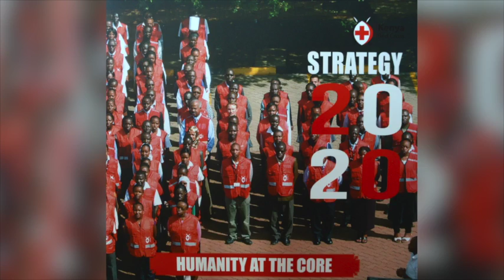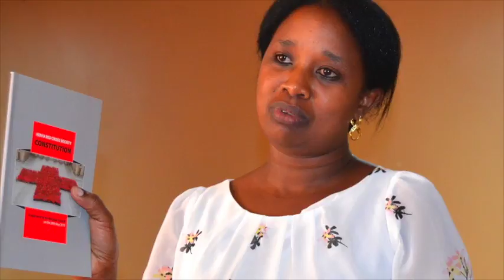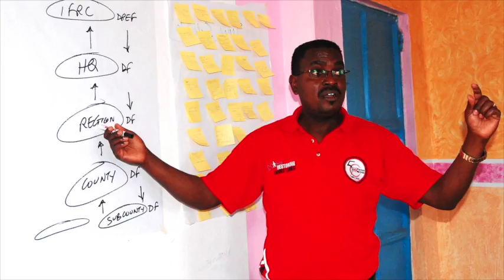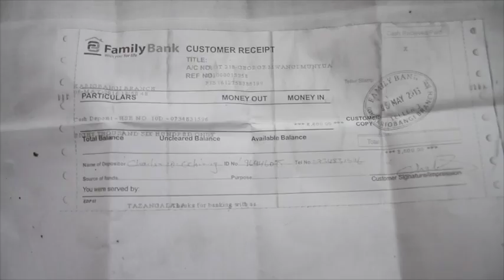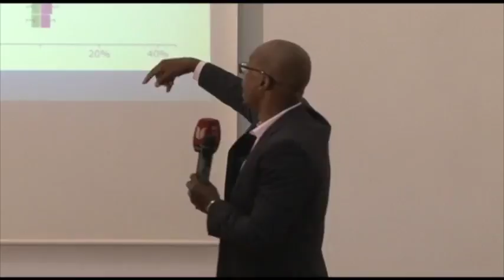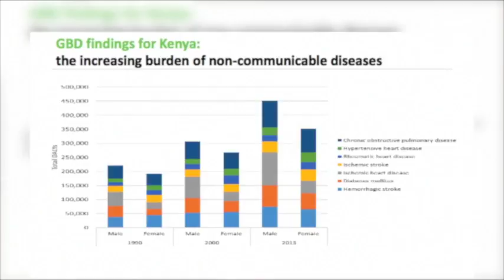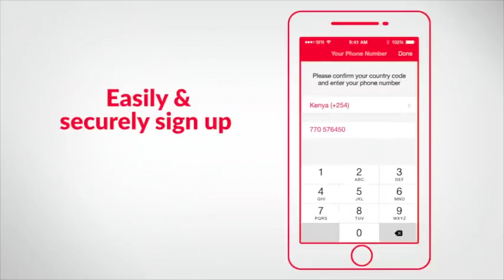Kenya Red Cross Society Institutional Video 2016